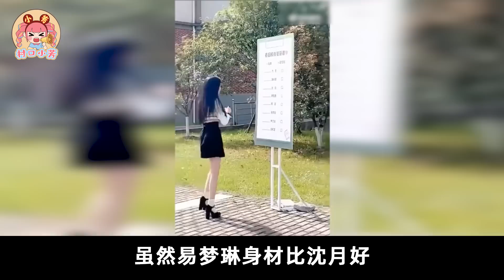陈都灵的天鹅颈、关晓彤的大长腿，这6位女星跟人同框把人虐惨了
同框艳压